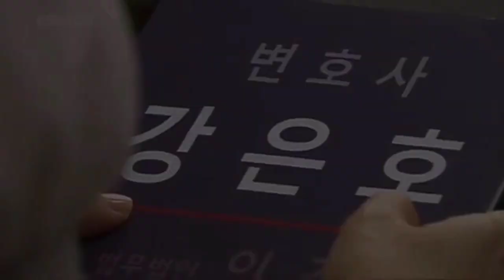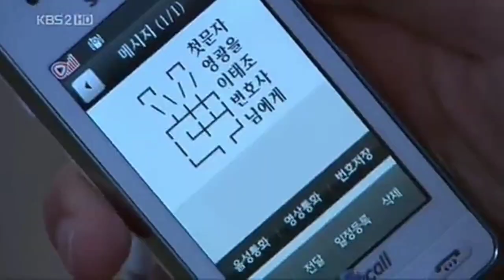Promise - Kim Hyun-joo | Lee Dong-wook | Partner OST